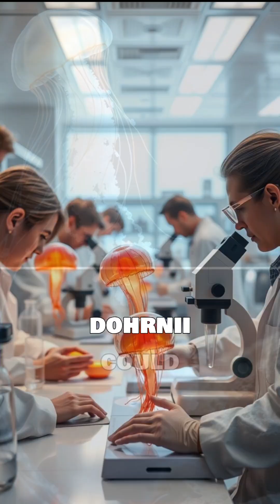🧬 The Immortal Jellyfish – Can It Really Live Forever? 🧬 | Nature’s Time Traveler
Did you know there’s a jellyfish that can age in reverse? The Immortal Jellyfish, or Turritopsis dohrnii, can turn its cells back to an earlier stage of life — potentially living forever. Dive into the ocean's most mind-blowing biological mystery!